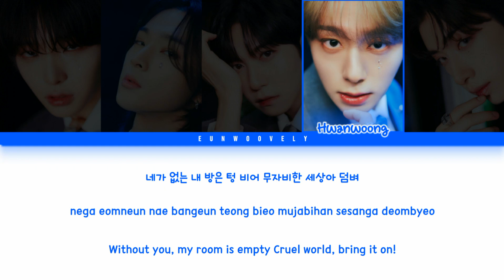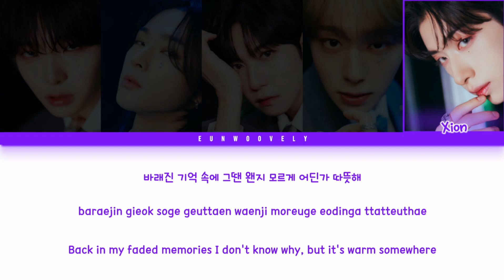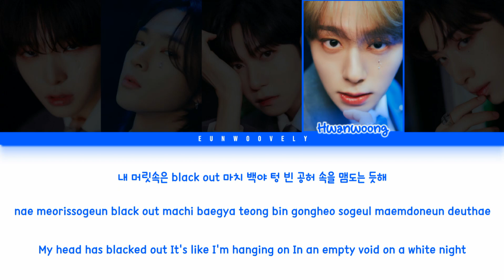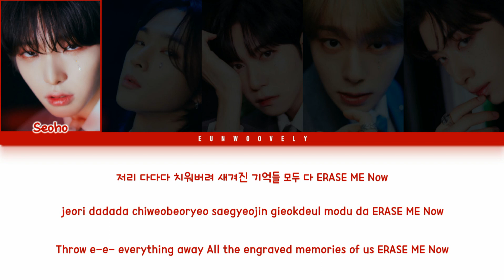ONEUS (원어스) - ERASE ME Lyrics (Color Coded Han/Rom/Eng)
Artist: ONEUS (원어스)
Album: Pygmalion Mini Album
Song: ERASE ME

Members: Seoho, Leedo, Keonhee, Hwanwoong, Xion
My Bias: Leedo

Font Used:
Members Name: 1Hoonskybori
Title: Pink Secrets
Lyrics: 210Hayanbunpil
Watermark: Bebas
Thank You: Lovely Boys